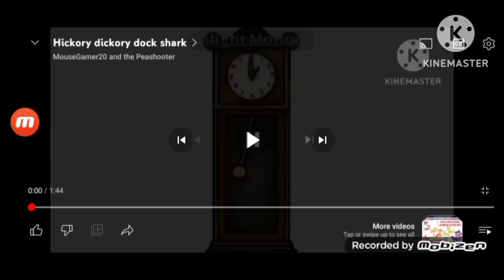Hickory dickory dock elephant🐘